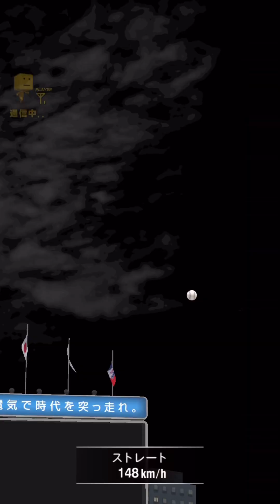【大逆転…！？】ど真ん中ストレートだけで、達人九位まで行けるのか！？ #3【プロスピA】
APEXやeFootball
その他ゲームを配信しています！